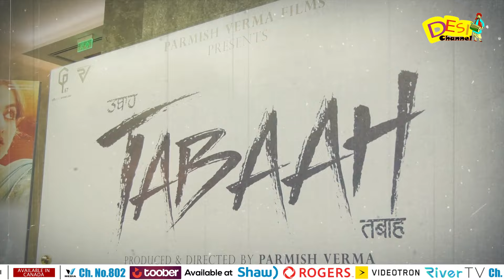Tabaah Full Movie Screening- Parmish Verma | Wamiqa Gabbi | Dheeraj Kumar | Desi Channel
DAILY HUNT
Sling TV (Dish Network USA)
ROKU
Toober Tv available on
Shaw (Canada)
Roggers(Canada)
Videotron (Canada)